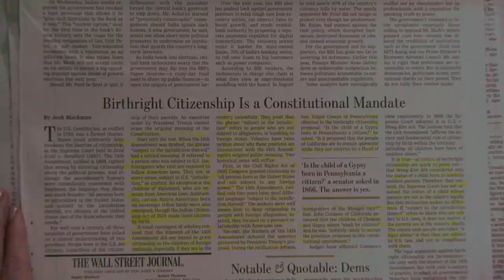Josh Blackman’s WSJ article is cited on C-SPAN’s Washington Journal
Josh Blackman’s Wall Street Journal article, “Birthright Citizenship is a Constitutional Mandate,” is cited on C-SPAN’s Washington Journal (11/2/18)